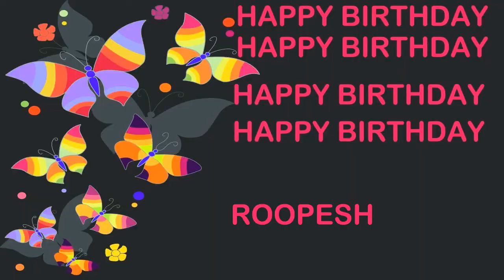Roopesh Birthday Postcards & Postales - Happy Birthday